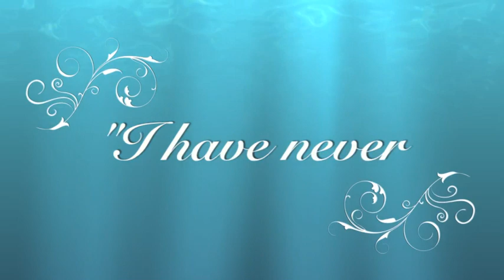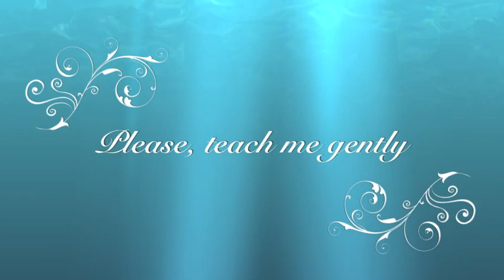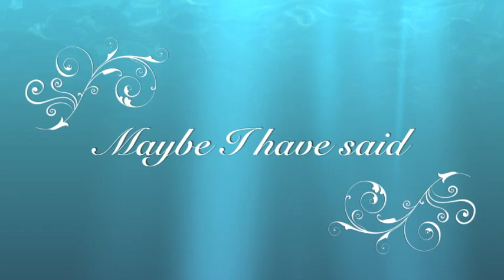Birdy "Shelter" Lyrics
Song: Shelter
Artist: Birdy

Lyrics:
I find shelter in this way
Under cover, hide away
Can you hear when I say
I have never felt this way
Maybe I had said something that was wrong
Can I make it better with the lights turned on
Can I be, was I there
It felt so crystal in the air
I still want to drown whenever you leave
Please teach me gently how to breathe
And I'll cross oceans like never before
So you can feel the way I feel it too
And I'll send images back at you
So you can see the way I feel it too

Join the Dark Side! We have cookies!